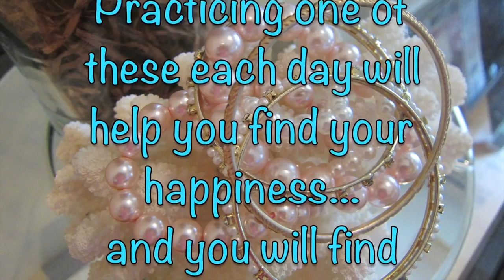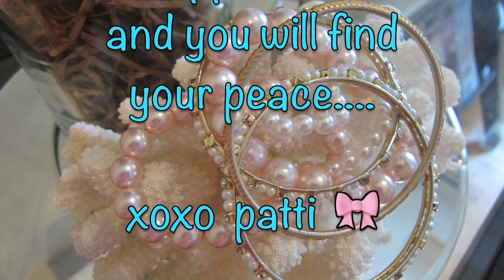Exclusif Pouget Jewelry and Estee Lauder Gifts 🎁🎁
I'm 73 years old. it's a process. Recently I was sent two beautiful necklaces from Exclusive Pouget and Estee Lauder gifted me a selection of product. My thoughts on both.
AND...so sorry about the color on the video.  That darn white balance needs resetting :(

                                    Code     Patti 15FS
                                   Please send them an email prior to paying to
                                   ensure discount :)

***On clothing and jewelry items if I can't find the exact thing I'll give you something very similar - trust me I would wear it !

My fitbit and bands:
Fitbit Alta Fitness Tracker

~Computer Used:
Macbook Air

~Cameras Used:

Canon EOS Rebel T5i DSLR
Canon Vixia HF R500
Power Adapter Kit for T5i
External Microphone
SanDisk ULTRA PLUS 64GB SDXC Card

~Carol from the OH CAROL SHOW put together this list of

Getting to reply to your comments is the best part.  These companies pay just pennies when one of my subscribers purchases using my link.  Many times you are able to receive a discount and that will be noted when available.

I've also partnered with FameBit.  From time to time I will accept payment for featuring a product on my channel.  It will always be a product/service that I've chosen because I truly feel it is something that many of you may want to know about.  I research the product prior to accepting the offer and always with the understanding that it will be an honest review on my part.